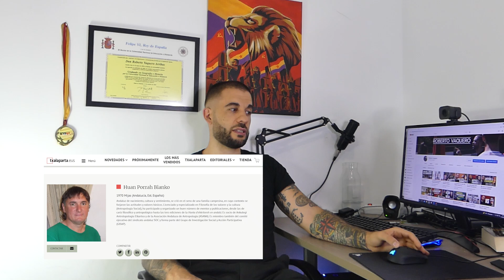🚫 Los nacionalistas ANDALUCES se INVENTAN un idioma | PROGRES que SABOTEAN el lenguaje.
Pilar González (Adelante Andalucía) hace el ridículo.